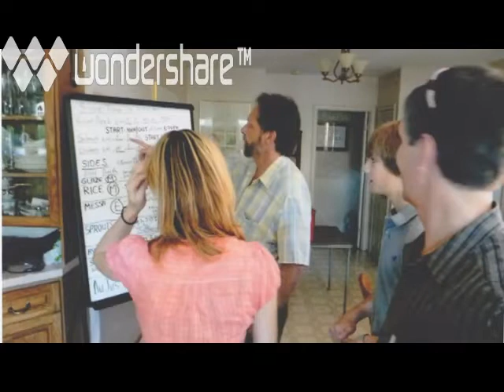Live, Laugh, Love Bob Gardiner.mp4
Tribute to my brother.
RIP Bobb.